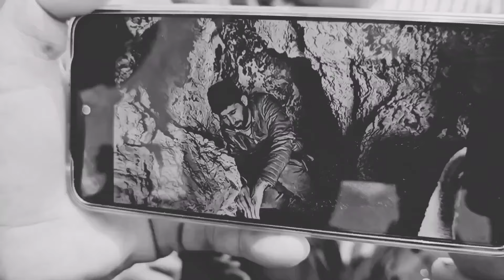Suspicious death: exhumation of a nomadic man's grave by his brother, suspecting his wife:2024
After Ghulam, who is Maleeha's brother-in-law, harassed her, but he wanted to marry Maleeha, but Maleeha fled to the mountains to refuse forced marriage. After running away from her house for a few days, he takes refuge with the police and the police put Gholam in jail. Now Gholam's wife comes to his house to get Maleeha's satisfaction and begs Maleeha, but Maleeha does not forgive him.
In this interesting video, we explore a harrowing story about the struggle of widows in tribal societies for freedom and independence.  This sensitive and in-depth documentary explores how these strong women deal with societal pressures and entrenched traditions that limit their personal choices, especially when it comes to marriage.
 After Sajjad Kohistan disappeared and Maleeha searched the entire mountain to find him and found only a few pieces of his bloody clothes, now after a few months have passed since Sajjad's death, Sajjad's family, who live in a distant village, get the news of Sajjad's death and  They come to Maleeha to find out the secret of their brother's death. They slander Maleeha that Maleeha has brought a disaster to Sajjad's head. They don't believe that Sajjad has disappeared in the mountains. Maleeha tries her best to prove to them that  She is innocent, but Sajjad's family does not believe, and according to Maliha's tribal traditions, they cannot marry another person. Sjad asks her to marry him, but Sajjad strongly resists and is against this marriage. Sajjad's family calls Maleeha's children.  They will take her away, but Maleeha is forced to flee to the mountains with her children for fear of losing her children.
  By telling their honest and moving stories, the video reveals the challenges and sufferings they face while highlighting their strong determination to demand their rights and defend their independence.  It is an inspiring work that highlights the voices of these empowered women who are determined to bring about social change.

  Whether you are interested in women's issues or want to gain a deeper understanding of the dynamics of tribal societies, this video will give you a valuable insight into this important and complex issue.  Join us in this journey towards empowerment and liberation.
After Maleeha opposes marrying the brother-in-law of the Sajjad family, she tries to take the children from her, but Maleeha strongly resists and runs away. Please stay with us for the continuation of the story.
After running away from the house, Maleeha and her young child are displaced in the desert. Her husband, who is a loud and deaf person, does not stop them. A conflict occurs between Maleeha and her brother-in-l.

wrong traditions#nomads of Nomadic lifestyle#Resilience#Challenge#Nomadic widow#Kohestan iran#forced#fear and anxiety#joy#nomadic#mountain flood#mountain flood#dangerous flood# widow#pregnant#pregnant woman marriage#nomadic#deoora#real life of nomads of Iran#hard life of nomads#lifestyle of nomads#life in mountains#traditional marriage#resilience
ethnic prejudices#defying traditions#tribal
Parva#Sad#Harsh mountain#Mountain#Iranian nomadic#ashaer# cave#Mountain#Iranian#Iranian nomads village atmosphere#Rain#Karen#nomadic atmosphere#Open#Iranian nomads#Hard Nomadic atmosphere#Nature#Life in the mountains of Iran#Mountains of#Lonely woman#Widow woman#Widow woman#Rough mountain#Horrible cave#Lonely child#Wild animals#Nomads#Nomads Iran Dokieh# Mozazat#fear and terror#breaking the soul#lonely#nomad woman#nomad child#capital of Iran#life in nomad style#hard life of nomads#daral#sholiz#fraz#perin#nomad beach#shocked#teenage nomad girls#wild animals# dangerous mountain